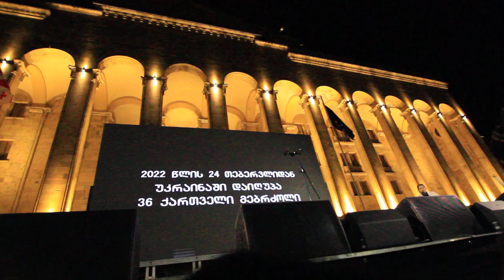1 year of war in Ukraine/ Action supporting Ukraine in Tbilisi.- N12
წუთიერი დუმილი ჩვენს გმირებს